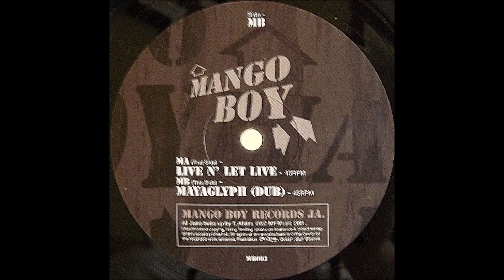Tommy Atkins - Live N' Let Live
Tommy Atkins – Live N' Let Live / Mayaglyph
Label:Mango Boy – MB003
Format:Vinyl, 12"
Country:UK
Released:2001
Genre:Electronic
Style:Tech House, House